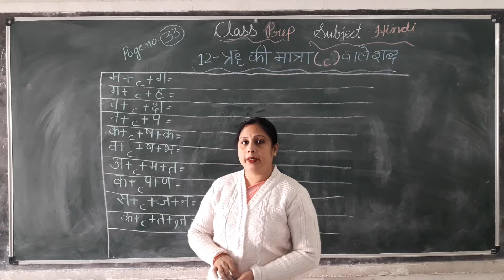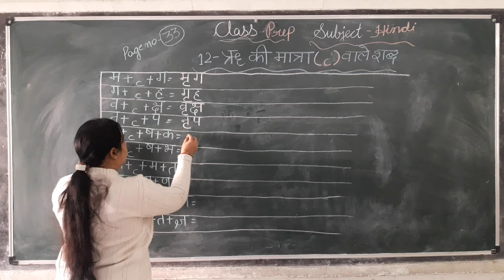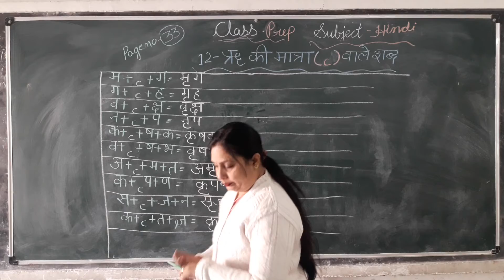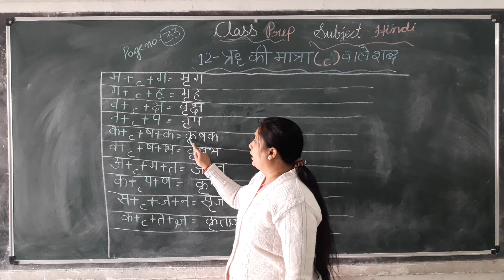Class - Prep ll Hindi ll Chapter - 12 ll ऋ की मात्रा